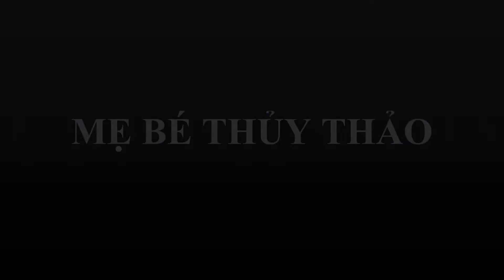Vlog 88 Giải pháp Tiết kiệm an toàn cho con với bỉm vải Good MaMa